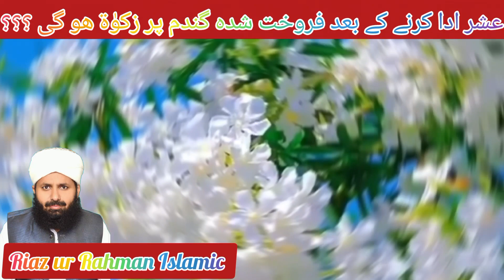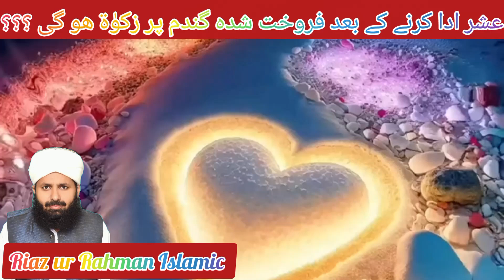Ushur Ada Marny K Bad Firookht Shuda Gaandum Pr Zakaat Hu Gi?/ Allama Mufti Muhammad Riaz ur Rahman